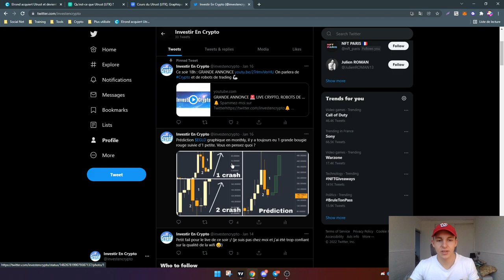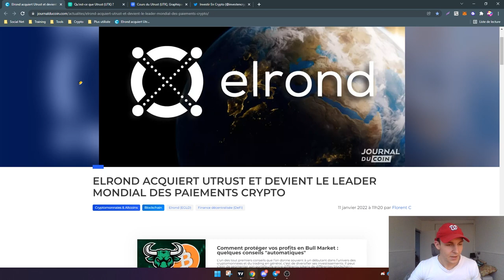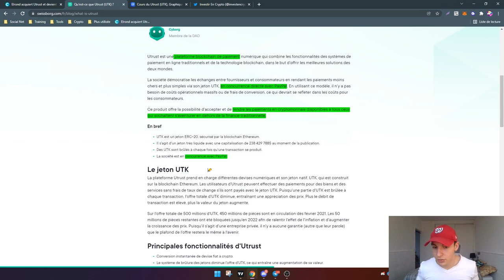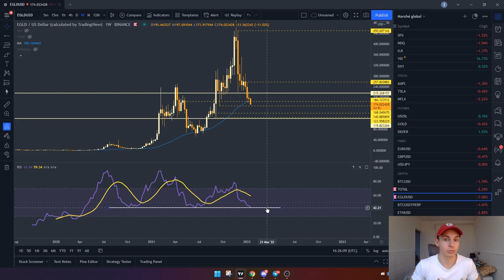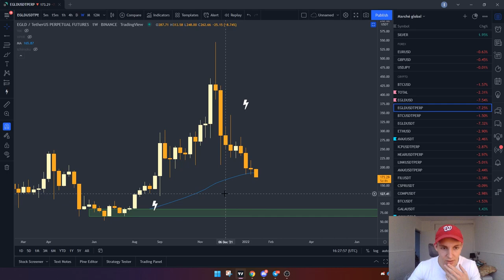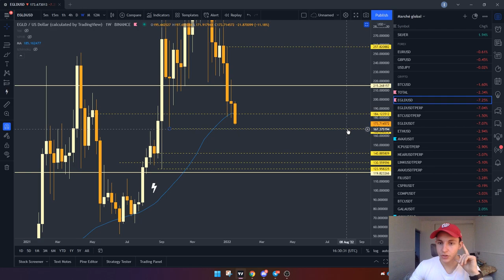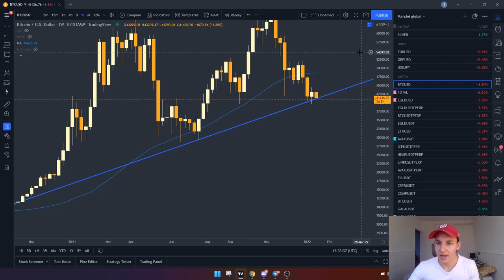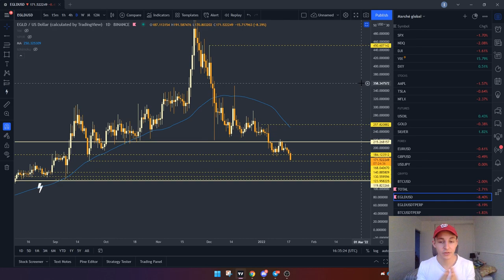LA CRYPTO ELROND 🔥 170$ EST UNE EXCELLENTE ZONE D'ACHAT !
La crypto monnaie Elrond a retracé de plus de 68% depuis son anciel ATH des 560$. Aujourd'hui, la crypto EGLD est à un point très intéressant pour s'y positionné en tant qu'acheteur.

Exchanges utilisées :
✅ Bybit (reçois 20$ pour ta première inscription)
✅ Gate.io (achète des cryptos qui ne sont pas encore listées sur les gros exchanges et économise 10% à vie sur les commissions)

💁 Pourboire
Portefeuille USDT (TRC20) : TUzgoY44Gchh7jifo79mubj1gkE9xL9bs2

Salut à toi 👋, moi c'est Rémy, je réalise des vidéos pour qu'on apprenne à investir dans les crypto monnaies, dans le but de réaliser des plus-values sur ce marché. Si tu souhaites coopérer et partager ton savoir, on sera à ton écoute ! Je te souhaite une agréable aventure sur cette chaîne YouTube :)

⏱️ Sommaire de la vidéo :
00:00 Introduction
0:44 Analyse des anciens crash d'EGLD (Twitter)
2:44 Elrond acquiert UTRUST : moyen de paiement en crypto
3:58 Analyse technique de la crypto EGLD
5:56 Quels sont les Targets à aller chercher à la baisse ?
8:35 Analyse du marché global TOTAL
9:27 Fear Index : zone extrêmement basse !
10:57 Analyse du marché global (BTC, S&P500...)
11:43 Conclusion de la vidéo